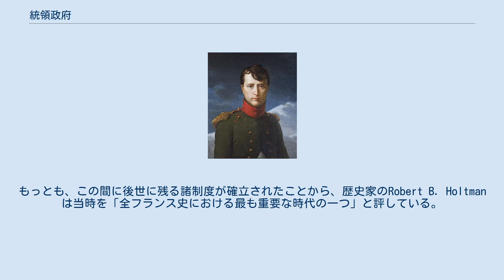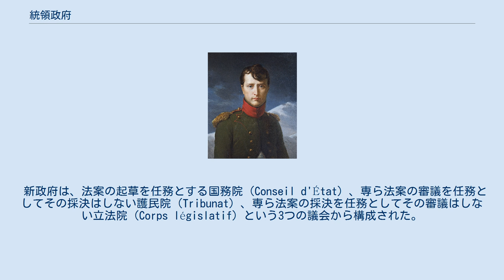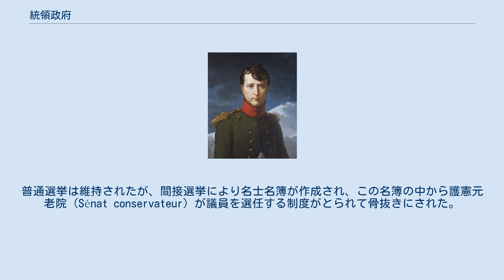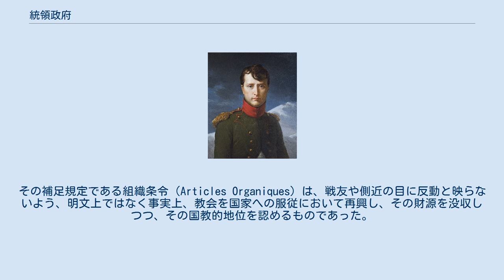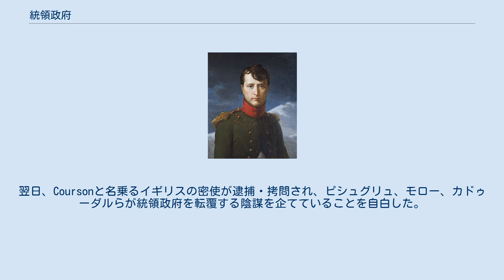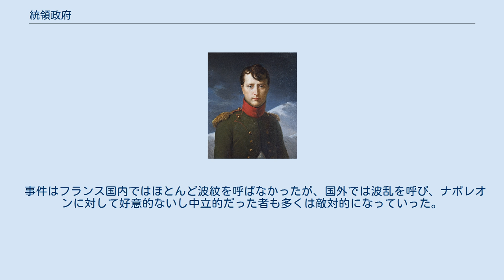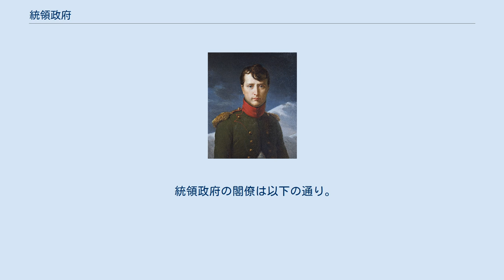統領政府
統領政府（とうりょうせいふ、フランス語: Consulat、執政政府とも）は、ブリュメール18日のクーデターで総裁政府が倒された1799年から第一帝政が成立した1804年までのフランスの政府である。
ひいては、フランス史における当該時代を指して統領政府期（執政政府期）ともいう。
 この間、第一統領（第一執政）ナポレオン・ボナパルトは、自らを国家元首と宣言こそしなかったものの、共和政フランスの首脳としての地位を固め、同国政治の保守化・権威主義化・専制化・中央集権化を進めた。
もっとも、この間に後世に残る諸制度が確立されたことから、歴史家のRobert B. Holtmanは当時を「全フランス史における最も重要な時代の一つ」と評している。
 総裁政府が廃止した間接税を復活した。
1800年にフランス銀行を設立して国債利子を正貨で支払うようになった。
1803年、金銀複本位制に復帰した。
 1798年と1799年のフランス軍の惨敗により総裁政府は動揺し、ついに崩壊することとなった。
エマニュエル＝ジョゼフ・シエイエスがポール・バラスの協力を得て他の現職総裁を厄介払いすることに成功した1799年6月18日（共和暦7年プレリアール30日）をもって総裁政府の崩壊の始まりとする歴史家もいる。
この日、ジャン＝バティスト・トレヤールの総裁選挙上の不正が明らかになったことで、トレヤールが総裁から辞任してルイ＝ジェローム・ゴイエが後任総裁となったうえ、フィリップ＝アントワーヌ・メルラン・ド・ドゥーエーとルイ＝マリー・ド・ラ・ルヴェリエール＝レポーも総裁からの辞任を余儀なくされてジャン＝フランソワ＝オーギュスト・ムーラン男爵とロジェ・デュコが後任総裁となったが、3人の新総裁はほとんど有名無実であった。
 戦局の悪化、フランス南部における王党派の反乱、西部諸州（主にブルターニュ、メーヌ果てはノルマンディー）におけるふくろう党の反乱、オルレアニストの陰謀等により窮地に立たされた総裁政府は、社会不安を鎮静化して国境防衛に当たるため、フランス革命期の恐怖政治における常套手段よりも過酷な措置（強制借款法・人質法等）をとらざるをえなくなった。
シエイエス率いる新総裁政府は、来るべき憲法改正において「頭」（シエイエス自身）と「剣」（懐刀となる将軍）の確立を要求しようと決定した。
シエイエスは、ジャン・ヴィクトル・マリー・モローが「剣」にならないので、バルテルミー・カトリーヌ・ジュベールをこれに目していたが、ジュベールがノーヴィの戦い（1799年8月15日）で戦死すると、ナポレオン・ボナパルト将軍に白羽の矢が立った。
 ギヨーム＝マリ＝アンヌ・ブリューヌとアンドレ・マッセナがベルヘンとチューリッヒの戦いで勝利し、第二次対仏大同盟連合軍がヴァルミーの戦い直後の戦線に踏みとどまっていたにもかかわらず、総裁政府はその命運を持ち直すことができなかった。
ルイ＝ラザール・オッシュの死後（1797年）軍内で1人頭角を現し、東方遠征における勝利で名声を挙げていたナポレオンが突如フレジュスに上陸したのである。
 1799年7月、政府は恐怖政治を真似て富裕層に大増税か国債購入かの選択を迫り1億リーブルを起債した。
共和暦8年ブリュメール18日のクーデター（1799年11月9日）において、ナポレオンはフランスの議会と軍の権力を一挙両得し、総裁政府の現職総裁を辞任させた。
ブリュメール19日（1799年11月10日）の夜に元老会の残党が共和暦3年憲法を廃止したうえ、共和暦8年憲法により統領政府の政体を定め、ナポレオンを支持してクーデターを承認した。
 当初、ブリュメール18日のクーデターの勝者はナポレオンではなくシエイエスとみられていた。
シエイエスは共和国政府の新体制の提唱者であり、このクーデターによりこの新体制が敷かれるとみられていたのである。
巧妙なナポレオンは、シエイエスの提案に対抗してピエール・クロード・フランソワ・ドヌーに新案を提唱させ、両案の対立から漁夫の利を得ようとした。
 新政府は、法案の起草を任務とする国務院（Conseil d'État）、専ら法案の審議を任務としてその採決はしない護民院（Tribunat）、専ら法案の採決を任務としてその審議はしない立法院（Corps législatif）という3つの議会から構成された。
普通選挙は維持されたが、間接選挙により名士名簿が作成され、この名簿の中...